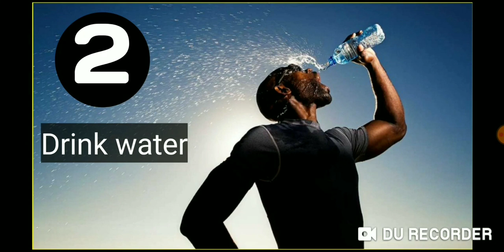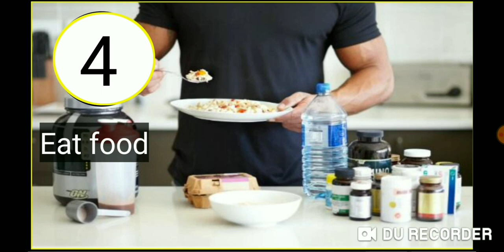4 ਗੱਲਾਂ ਰੱਖੋ ਧਿਆਨ ਵਿੱਚ || ਦੌੜ ਹੋਵੇਗੀ 101% ਕਲੀਅਰ@indorephysicalacademy.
ਦੌੜ ਲਗਾਉਣ ਵੇਲੇ ਰੱਖੋ ਇਹਨਾਂ 4 ਗੱਲਾਂ ਦਾ ਵਿਸ਼ੇਸ਼ ਧਿਆਨ || ਦੌੜ ਹੋਵੇਗੀ 101% ਕਲੀਅਰ
ਭੁੱਲ ਕੇ ਵੀ ਨਾ ਕਰੋ ਇਹ ਚਾਰ ਗਲਤੀਆਂ ❌❌❌
ਪੰਜਾਬ ਪੁਲਿਸ ਫਿਜ਼ੀਕਲ
800metter race
5km race
mts paper 2 result 2019 ssc mts paper 2
mts paper pattern
mts paper 2019
mts paper solution 2019 ssc mts paper 2 marks
mts paper 2 result
ssc mts paper 2 question paper 2019 ssc mts paper analysis